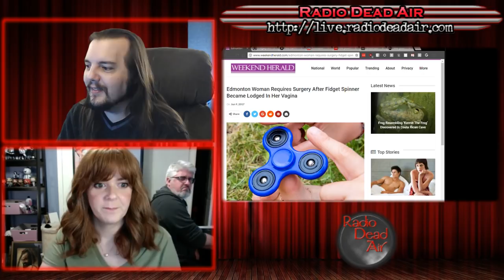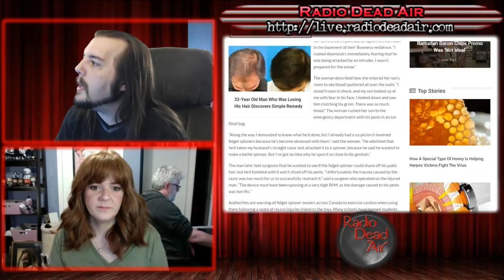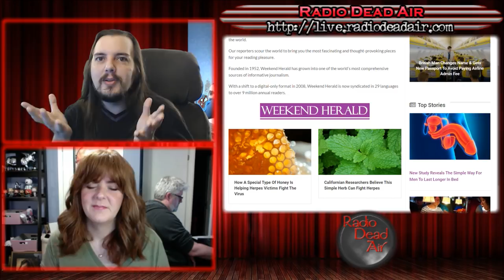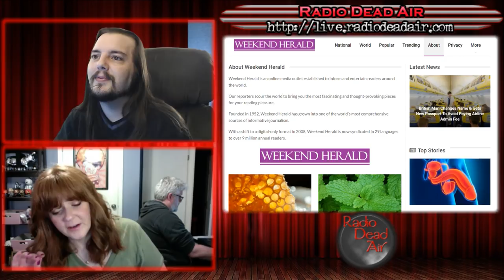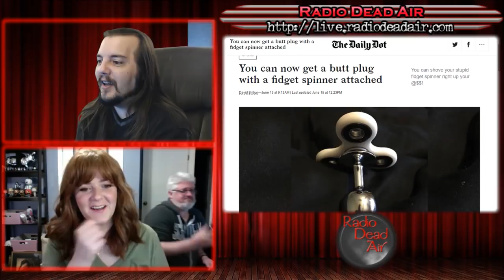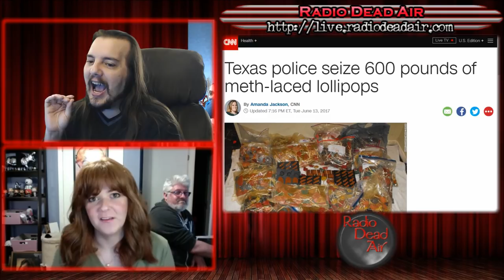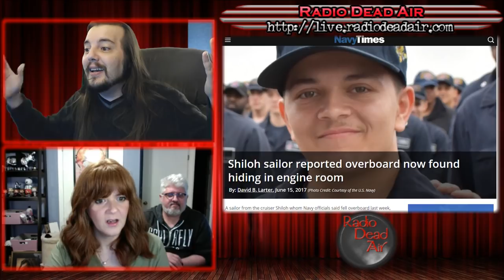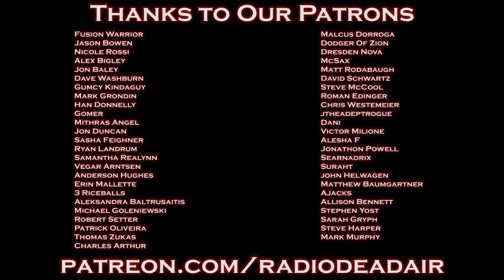WTFIWWY Live - This Is The Chocolate Hole - 6/19/17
This week: We start with a how to spot fake news, then get into very real stories of lollipop bandits, snortable chocolate and LARPing the LAPD ...